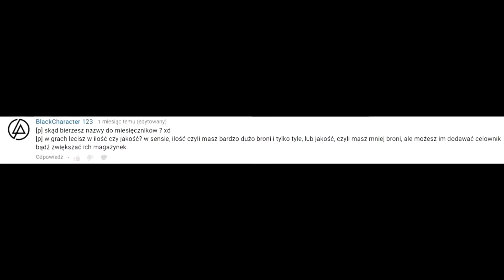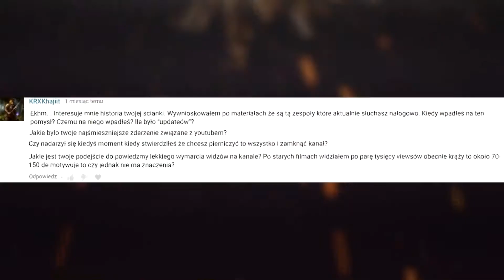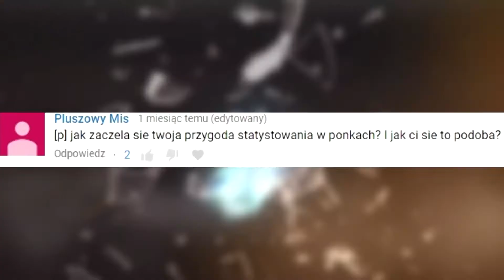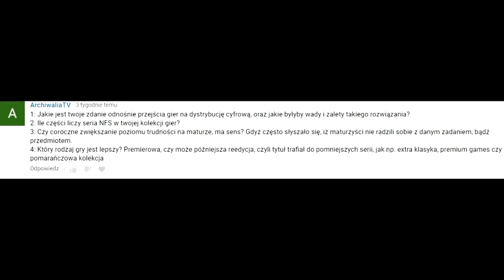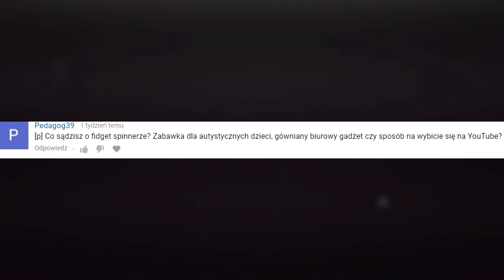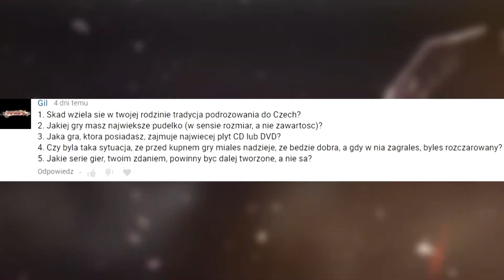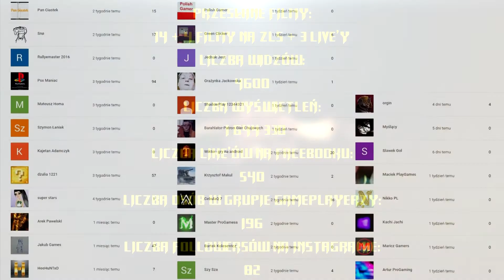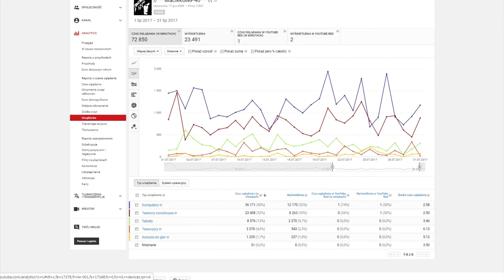Miesięcznik #42 Muzyka czy Gry? A może MeetYT?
//***Podoba Ci się to, co robię i chcesz mnie wesprzeć? Zajrzyj tu, z góry dzięki za wsparcie!***\\